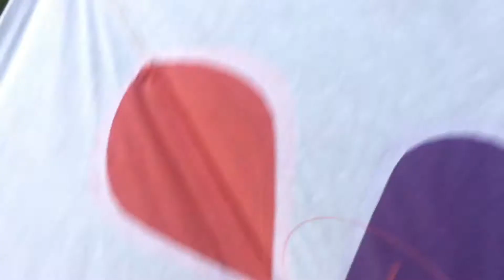Mission Kite Hunt !! I found it at least one shop.